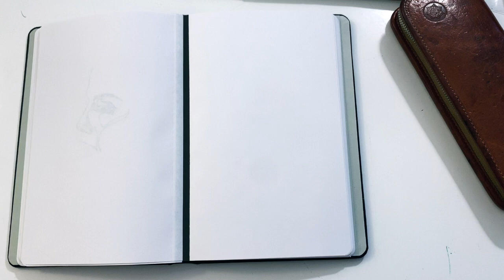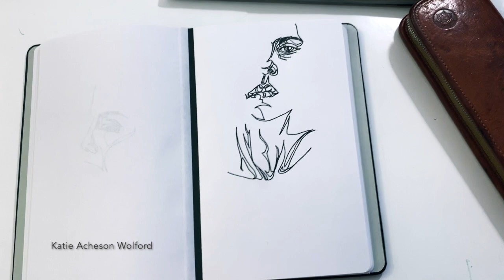Continuous Line Drawing by Katie Acheson Wolford - Full Length Real Time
This drawing was done using one continuous line, without lifting my pen. Instagram: @katieachesonwolford